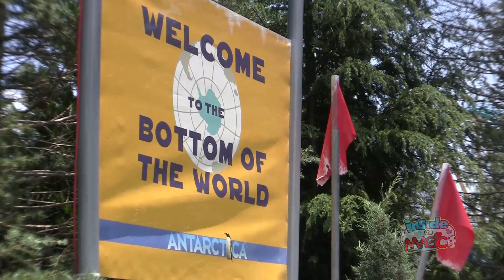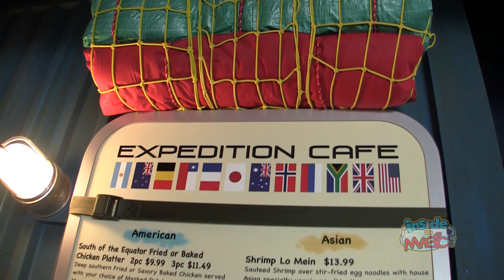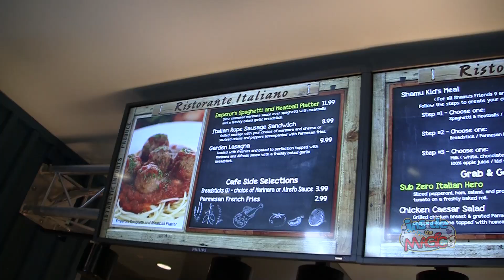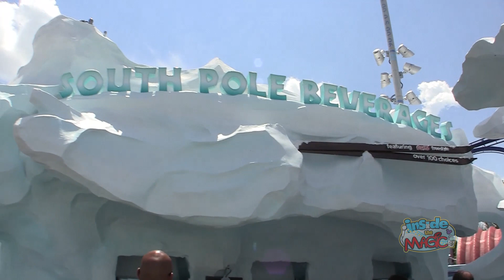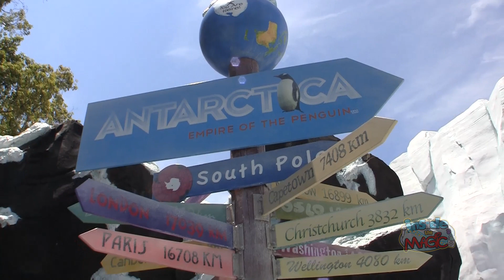Tour of Antarctica: Empire of the Penguin with its creators at SeaWorld Orlando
for more from Antarctica: Empire of the Penguin!

Take a tour of everything Antarctica: Empire of the Penguin has to offer at SeaWorld Orlando with Creative Director Brian Morrow and members of SeaWorld's ride and animal training staff.  Included are in-depth looks at the Empire of the Penguin ride and queue, the new penguin habitat, the Expedition Cafe restaurant, South Pole Beverages station, and Glacial Collections store.